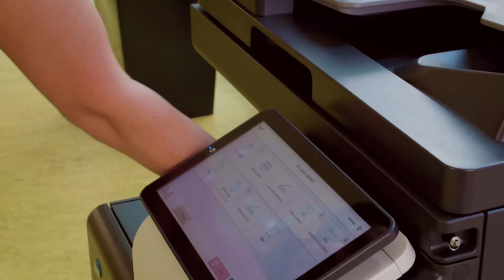YSoft SAFEQ 6 + Erste Group Case study (short)